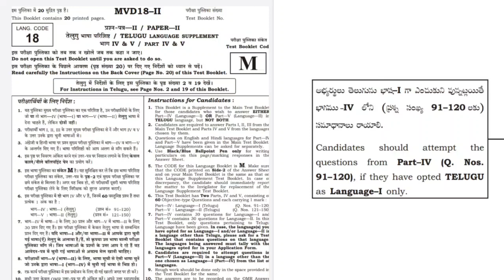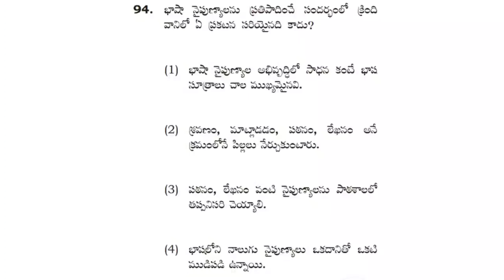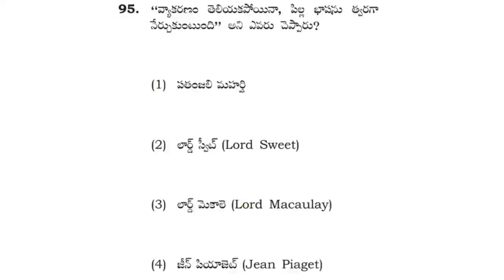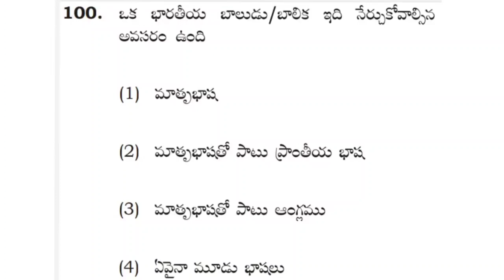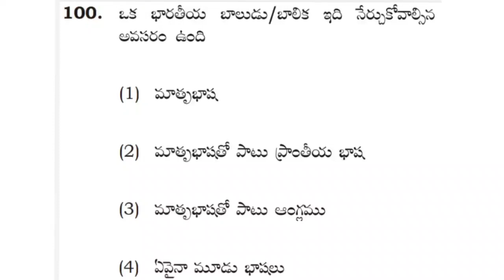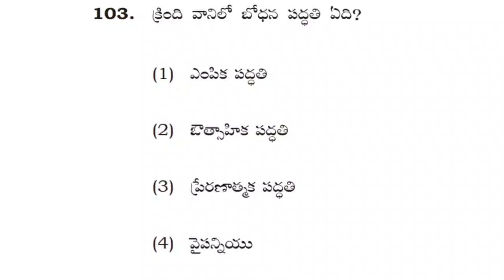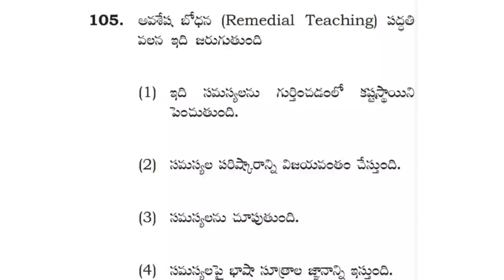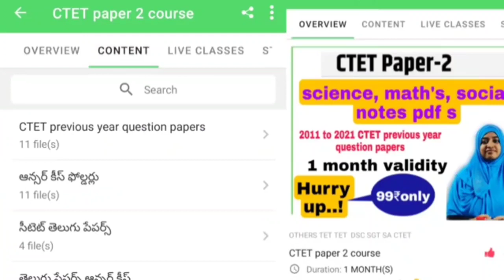సీటెట్ పేపర్ 2 విశ్లేషణ CTET telugu previous year question papers analysis ll CTET previous year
APP link

## No 1 Institute
## AP &TS T.E.T ,DSC and C-TET

మీరు సీటెట్, C-TET ఆంధ్రప్రదేశ్/తెలంగాణ రాష్ట్రాల టెట్ & DSC కి ప్రిపేర్ అవుతున్నారా... మన ఛానల్ యాప్ లో అతి తక్కువ ధరలో... వీడియో క్లాస్సెస్... చాప్టర్ వైస్ నోట్స్... మెటీరియల్... పరీక్షల నిర్వహణ తో... వివిధ రకాల... కౌర్సు లు అందుబాటులో ఉన్నాయి... కోర్స్ ల వివరాల కోసం ఇప్పుడే మన యాప్ డౌన్లోడ్ చేయండి.